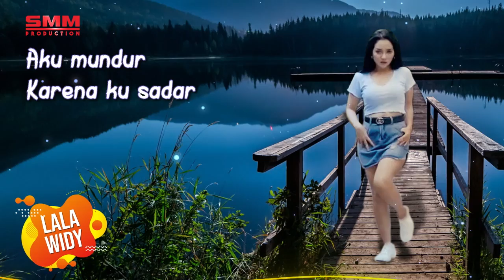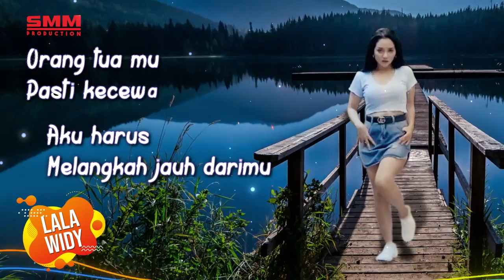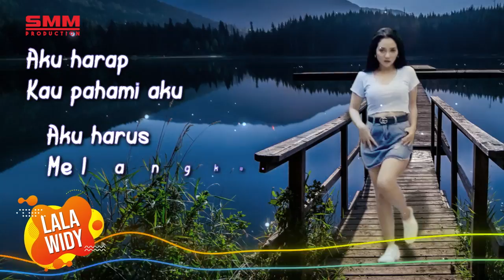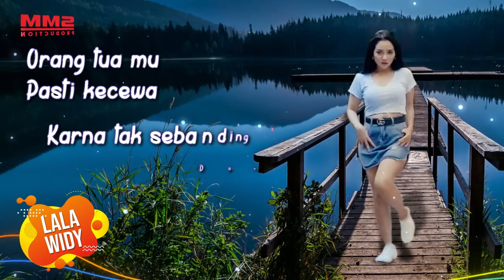Lala Widy - Mundur Mengalah (OFFICIAL LYRIC) (DJ SANTUY)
Title              : Mundur Mengalah
Artist            : Lala Widy
Songwriter  : Ipoenk Za
Arr                : Ipoenk Za

LIRIK  :

          *Mundur Mengalah*

Aku mundur karena ku sadar
Aku mengalah aku orang tak punya

Aku harap kau fahami aku
Aku harus melangkah jauh darimu

Orang tua mu
Pasti kecewa
Karna tak sebanding dengan kemewahanmu
Biarkan diriku menanggung laraku
Asalkan dirimu bahagia dengan wanita
Yang sebanding dengan kamu

Aktivasi RBT Reff :
Telkomsel     : Ketik      MUDQL       kirim ke 1212
TRI                 : Ketik    10003187     Kirim Ke 1212
Indosat         : Ketik      53036139    Kirim Ke 808

Aktivasi RBT Song :
Telkomsel     : Ketik      MURDR       kirim ke 1212
TRI                 : Ketik    10003188     Kirim Ke 1212
Indosat         : Ketik     53036140     Kirim ke 808

Link On Amazon Music :